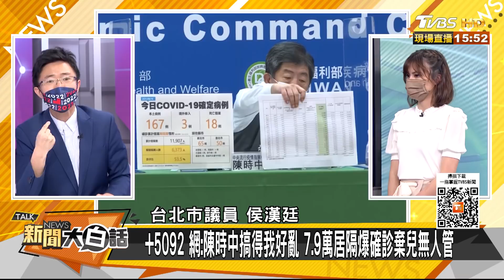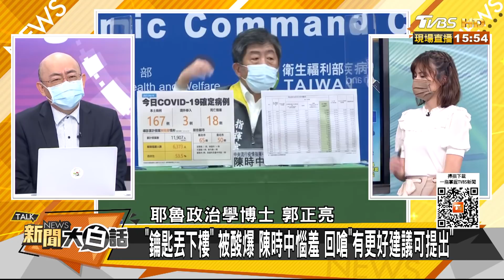+5092 網：陳時中搞得我好亂 7.9萬居隔爆確診棄兒無人管 新聞大白話 20220424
本集來賓：介文汲、郭正亮、侯漢廷